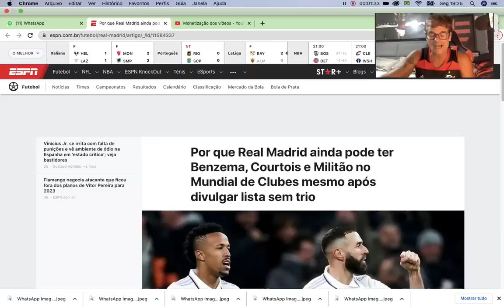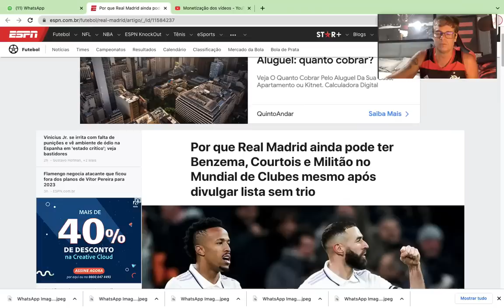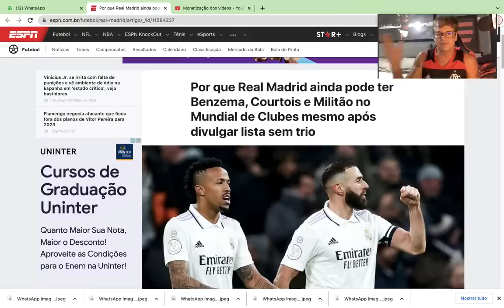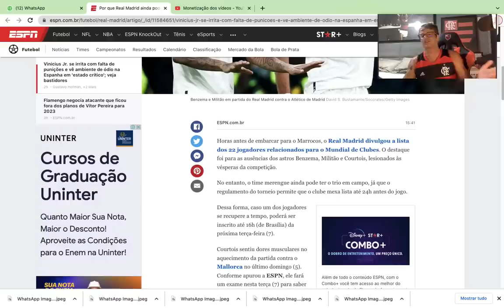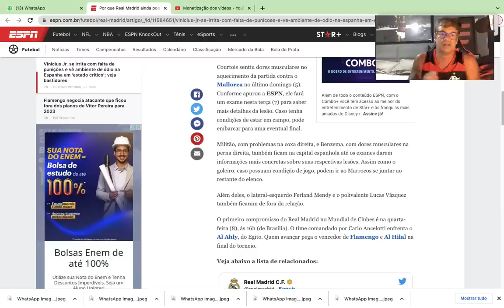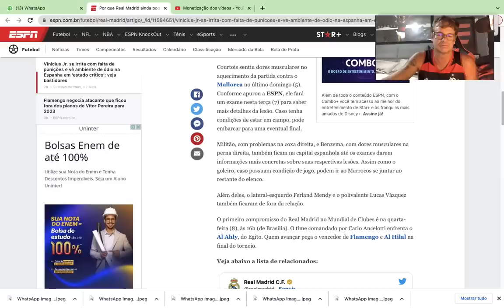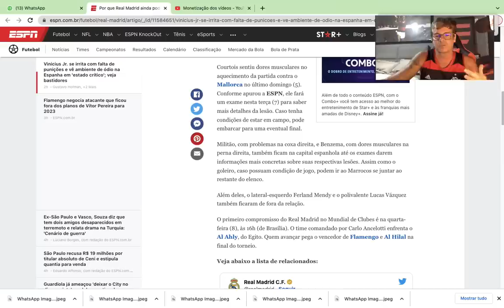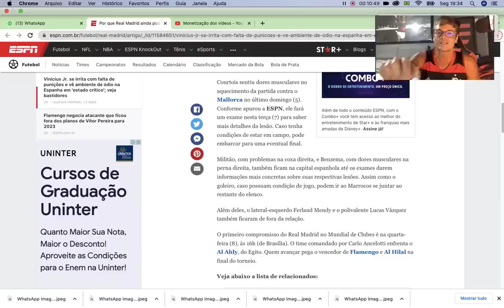URGENTE! SAIU AGORA! FRUSTRAÇÃO! PÉSSIMA NOTÍCIA PARA O FLAMENGO NO MUNDIAL!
NSTAGRAM: @FERNANDOGILGIL
TWITER: @FLAMILIAGIL
TWITER DA MINHA FILHA FERNANDA: @IANPOSEY